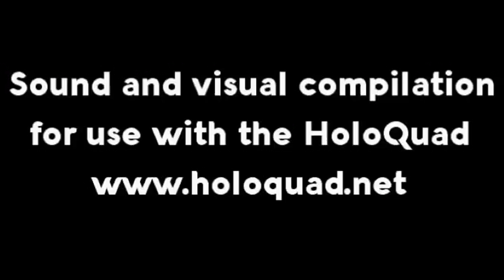Darude, Sandstorm, Holographic Animation For Use With HoloQuad Pyramid hologram MMD